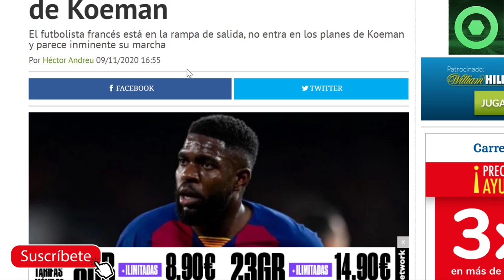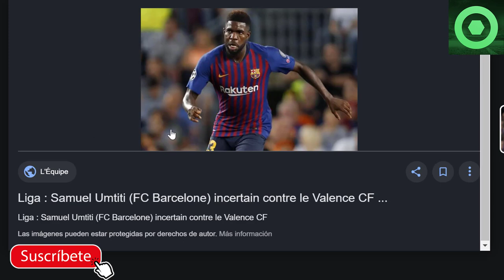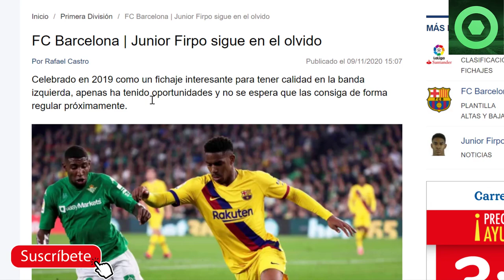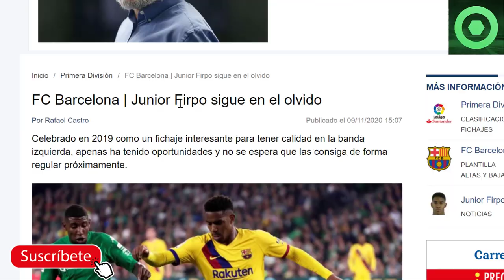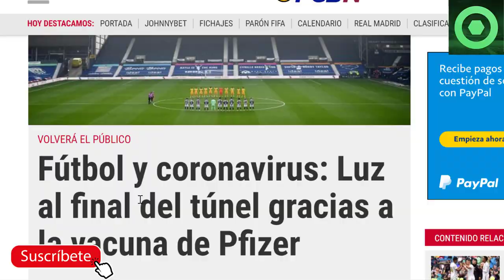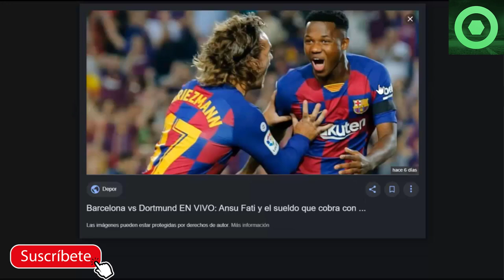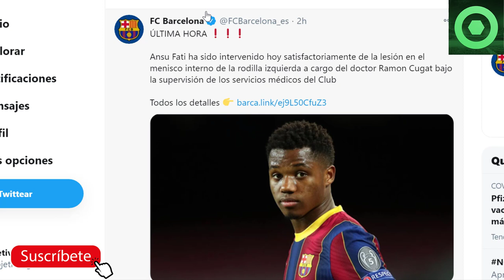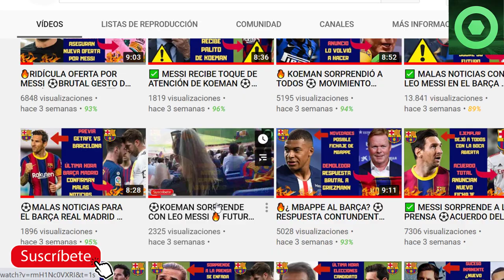🟥Última hora OPERACIÓN ANSU FATI 🔴GRAN NOTICIA para el FÚTBOL y el BARÇA 🏮 UMTITI, JUNIOR FIRPO 🏮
En este video detallamos varias noticias del Barcelona, como el periodo de baja que va a tener Ansu Fati tras la operación de menisco, l asituación de Junior Firpo y Ansu Fati en el Barça, y la gran noticia que ha recibido el mundo, y de la cual se puede beneficiar el fútbol en general, y el FFC Barcelona en particular.

Fuentes:
besoccer
fcbarcelonanoticias
fichajes com
fichajes net